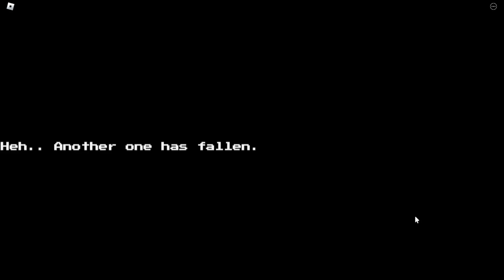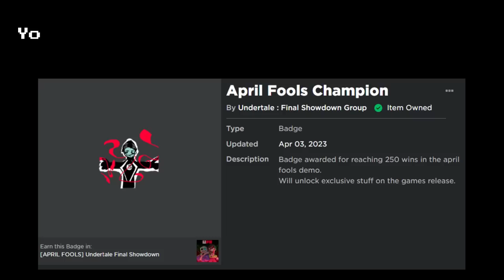[April Fool Event] All Characters [Showcase/Gameplay] [Undertale Final Showdown]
0:00 Tutorial Badge
2:03 Megalodaunt Showcase
2:52 Megalodaunt Fight Gameplay
3:22 Deep Owl Showcase
4:16 Deep Owl Fight Gameplay
5:34 Enforcer Showcase
6:42 Enforcer Fight Gameplay
8:14 Chaser Showcase (100 Wins Badge)
9:27 Chaser Fight Gameplay
10:20 April Fool Champion (250 Wins Badge)
10:26 Outro